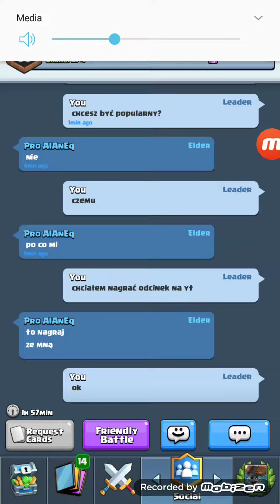Chlash royale z typkiem😁